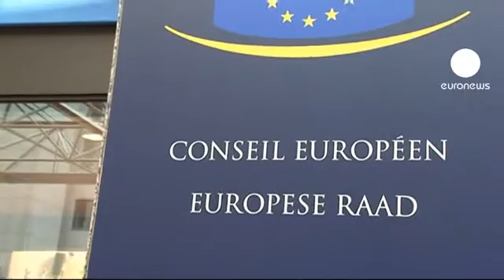Monti busca el apoyo del eje franco-alemán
Continúa el periplo europeo del nuevo primer ministro italiano, Mario Monti, que tras pasar por Bruselas, se reúne este jueves en Estrasburgo con Nicolas Sarkozy y Angela Merkel. Una minicumbre sobre la crisis de la deuda en la eurozona.

Una cita "importante" para los franceses, que los alemanes centran "en los problemas de Italia" e "informal y sin orden del día" para los italianos.